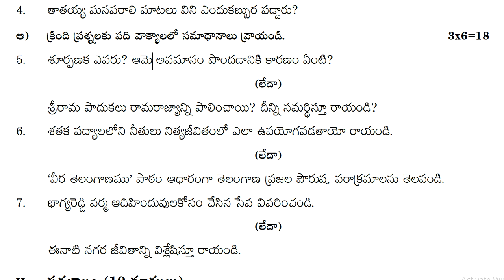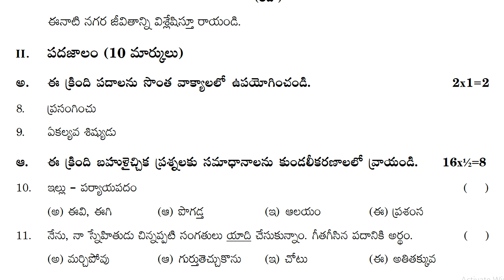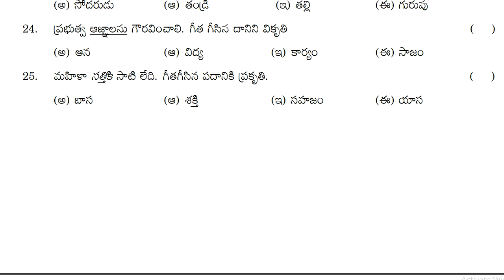6th class telugu sa model question paper : class 6th telugu sa sample test paper : 6th telugu sa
ts telugu exam model papers class 6 2022, ts telugu exam model papers class vi 2022, vi class telugu sa1 sample paper 2022,

6th class fa-2 exam papers 2021 | fa2 class 6 telugu paper | 6th class fa2 question papers | 2021

TELUGU - SA
6th class telugu summative assessment test paper 2021 | Class 6 ts sa telugu test guess paper 2021

class 6 telugu sa question paper | 6th class telugu sa test paper | telugu sa 6th class exam paper

6th class telugu sa sample question paper : class 6 telugu sa model test paper : telugu paper sa

6th class telugu sa model question paper : class 6th telugu sa sample test paper : 6th telugu sa

FA-1PapersTelugu
SA-1PapersTelugu
teluguFa-1Papers
6th class Summative Previous Question Papers all papers 2022,
Summative Assesment I Exam Previous Question all Papers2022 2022,
6th class Formative and Summative Evaluation 2022,
Telangana 6th Class Model Papers All Subjects 2022,
Formative and Summative nature and purpose for High schools 2022,
AP Summative 1 Model Papers 9th class students 2022,
AP SA1 Objective Type All Model Papers for VI class 2022,
CBSE Class Mock Papers for practice 2022,
TS 6th Class free Model Papers online videos 2022,
AP 6th Class SSC Model Papers All Subjects Answers 2022,
important Question Test Papers & Answers 2022,
Last Year model Test Papers for practice 2022,
TS 6th Class Telangana Regular Exams 2022,
TS Telangana VI Class Pre Final Exams 2022,
6th class Model Papers Telugu Medium Study Material 2022,
Telangana VI Class Quarterly and Annual Exam Schedule 2022,
State Council of Educational Research and Training Sample Questions 2022,
AP 6th SSC CCE Blueprint Model Papers Subject wise 2022,
6th class students exam finals time schedule 2022,
6th class Examinations in Telangana state 2022,
6th Class objective Questions and Model Papers 2022,
Telangana 6th class Internal Exam Papers 2022,